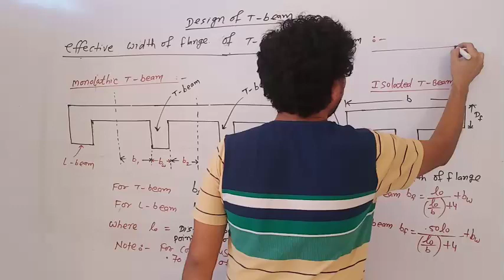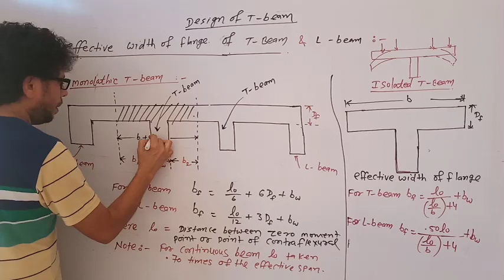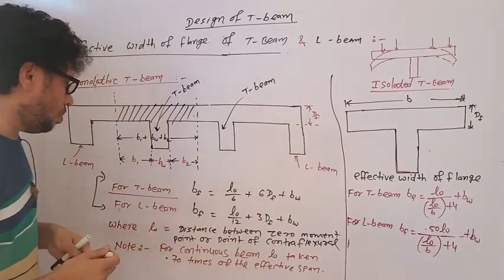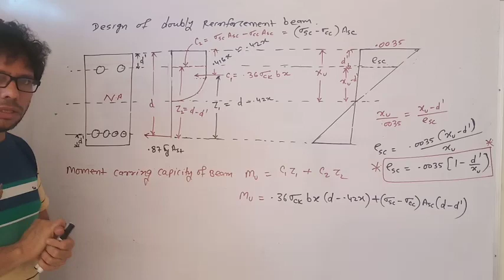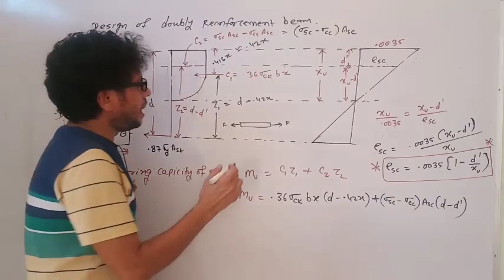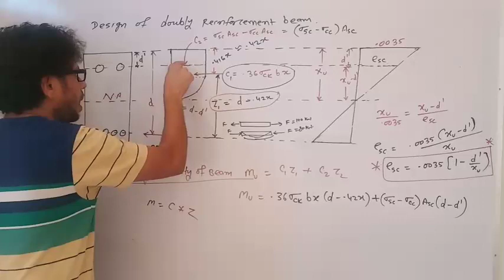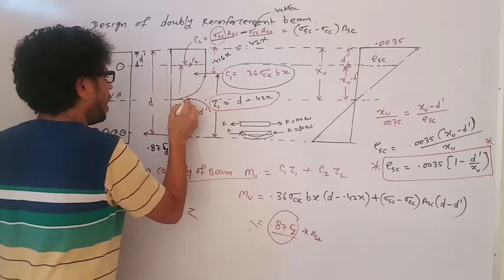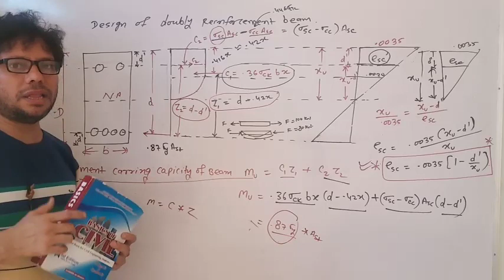T beam and doubly reinforcement beam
Civil engineering competition exam